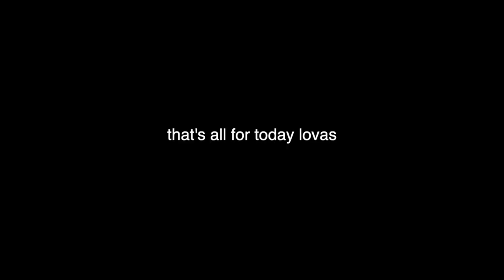home for winter break: dying my hair & chatting a lot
hi i'm very chatty in this vlog lol. just love u all.
also dyed my hair.
thx for being here:)

xoxo,
luc